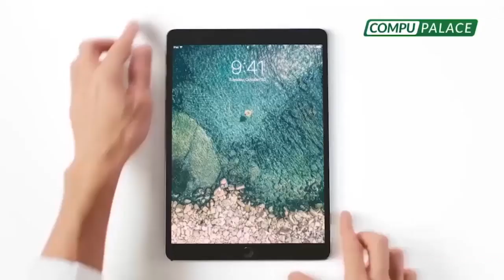PRESIDENTE DEL CONGRESO 🔴 Acción Popular Vitocho: No lo veo a Urresti, tendrá mucha oposición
PRESIDENTE DEL

🔴 AcciónPopular VíctorGarcíaBelaúnde: “No veo a Urresti como presidente del Congreso, va a tener mucha oposición. AcciónPopular está limpio y hemos combatido toda la corrupción”